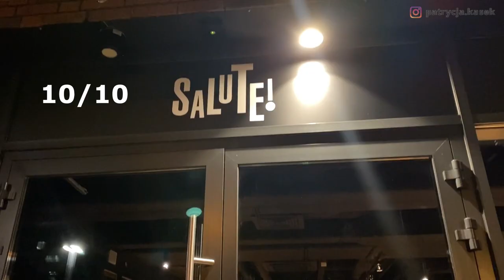Backstage / kulisy sesji zdjęciowej - mój dzień w pracy jako modelka - vlog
Hejka! Z przyjemnością zabieram Was ze mną na sesję dla marki Yanowska!

Jak widzicie czasami koniecznością jest by przyjechać na miejsce dzień przed tak by móc zacząć sesję z samego rana. Jak dla mnie nie ma z tym najmniejszego problemu, a jeśli jeszcze mam czas by pozwiedzać miasto to już w ogóle jestem w swoim żywiole! :D
Sesja była z sympatycznym teamem dla fajnej marki. Właścicielka- Agnieszka super wszystko zorganizowała oraz dbała bym z Sandrą nie zmarzła za bardzo :)

Co do Slow fashion -  w ostatnim czasie bardzo zaczęłam zwracam uwagę na jakość i wytrzymałość rzeczy które kupuję. A przed zakupem myślę dwa razy jak bardzo i czy w ogóle potrzebuję te ubrania. Jeśli wiem że są moim must have to nie boli mnie zapłacić więcej, a mieć świadomość że nie będę się bała chodzić w ubraniach bardzo często a po kilku praniach nie będą wyglądać na zużyte :) Less is more zdecydowanie się z tym zgadzam a wy? Czy praktukujecie slow fashion albo czy może myślicie czy iść w tym kierunku?